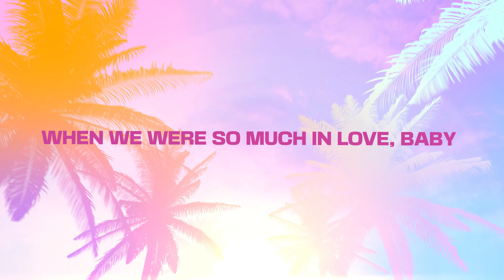Maple Flavoured Saliva - Let's Take It Back (Lyric Video)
Lyrics:
Let's take it back to a time
When we were so much in love, baby
Ooh, yeah
Let us retract all the pain
We caused each other so long
Ooh, ooh, yeah
Ooh, yeah
Other so long
Other so long
Other so long

So much in love x8

Got music? Let's have a listen!

😎 Thinking of becoming a DJ? 😎
Here's a great starter unit
More advanced unit
Monitor Speakers
Monitor Stands =
Sound Card
Webcam for Streaming

Words and Tags for reach:
Bounce music donk bassline uk wigan pier maximes monroes btid mc dj set mix dance music sopranos acceleration dj set music makina madness hard dance blackburn wigan preston bolton blackout crew clubland tv high energy vocal anthems classic old skool 90s 00s Andy whitby kb project cheeze iniv8 ministy of sound bounce all night long mc finchy dj wiggy rob cain frequency alex k dinky bounce heaven podcast bass backyard session flexxed tv cheeky trax scouse house garlands sunrise pleasure rooms ofiveone state klubbheads